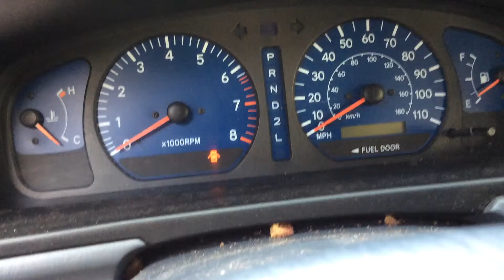Dealership teaser!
What's the car